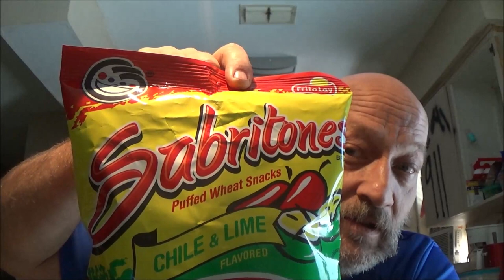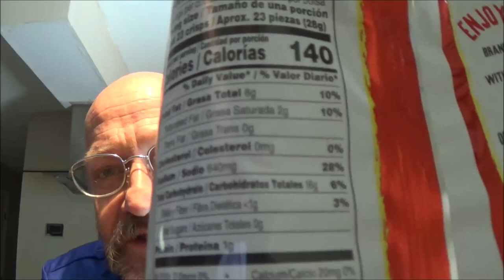Sabritones Chip Review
time to try a chip i haven't tried before.